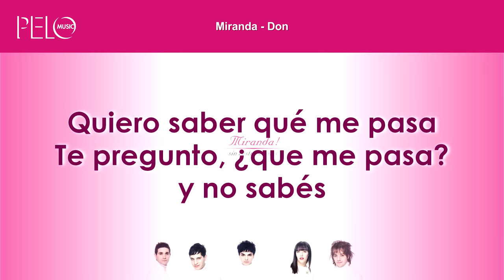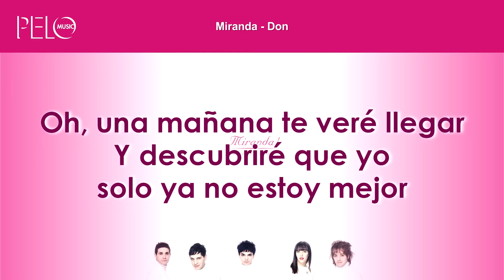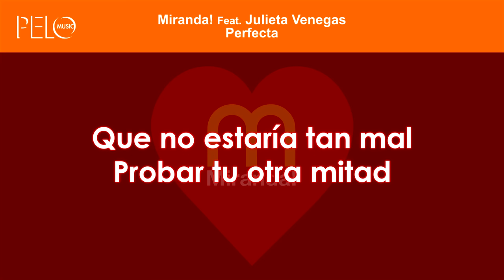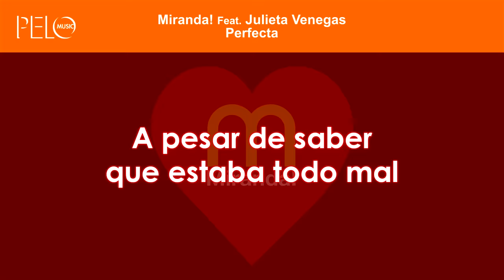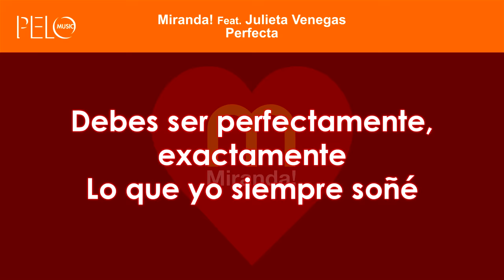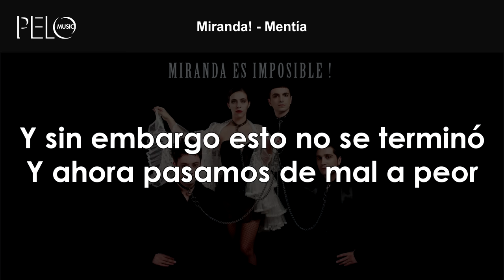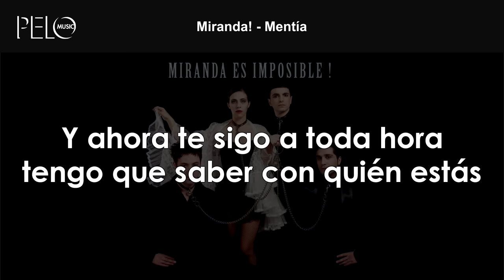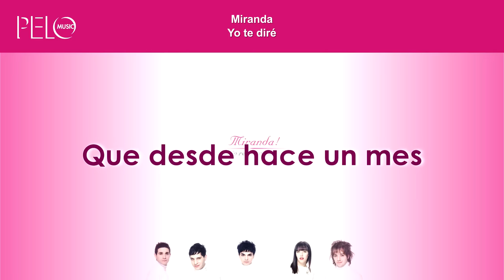Miranda! - Enganchados Letras (Don, Perfecta, Yo Te Diré y más!)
Miranda! - Letras
00:00 Don
03:02 Perfecta
06:44 Mentía
10:10 Yo Te Diré
13:34 Tu Misterioso Alguien
17:31 Ya Lo Sabía
20:22 Traición
23:22 Hola
26:23 Enamorada
29:28 Prisionero
32:46 Uno Los Dos
36:21 Imán
40:33 Tu Juego

Miranda con Letras
Miranda Lyrics
Miranda Karaoke